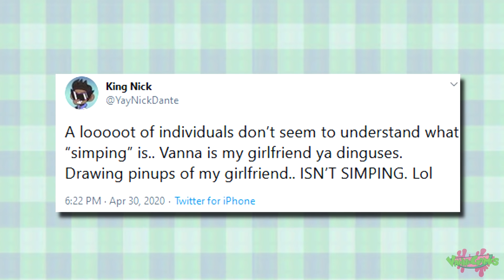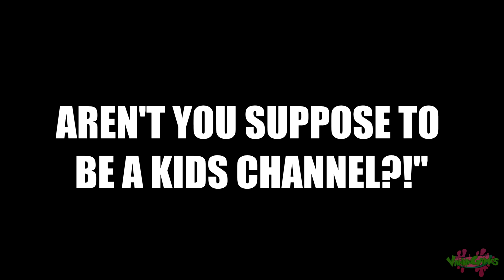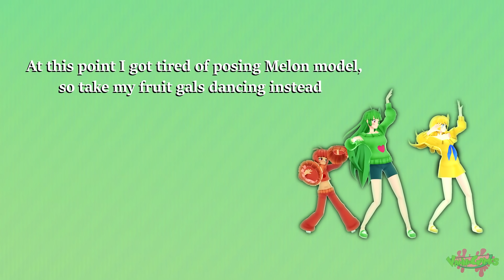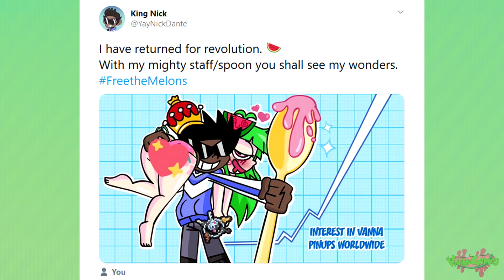ABOUT MY SECRET MODELING CAREER...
Let's quickly talk about that one time when Twitter got mad at me. All in good fun!